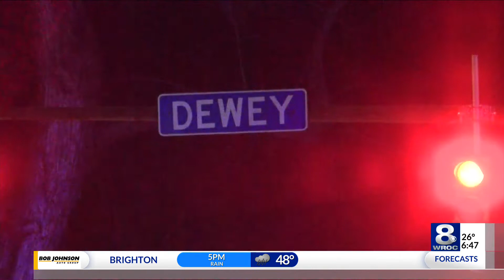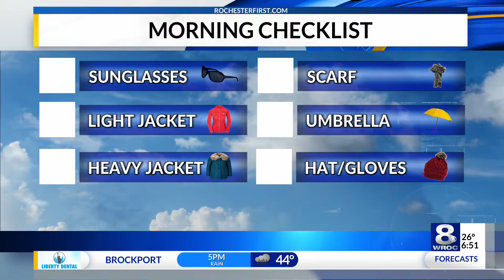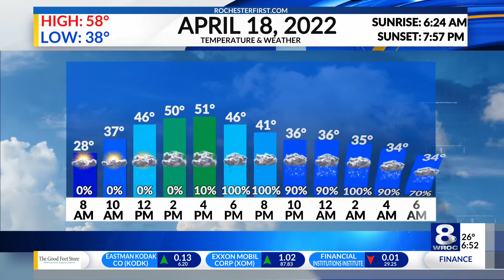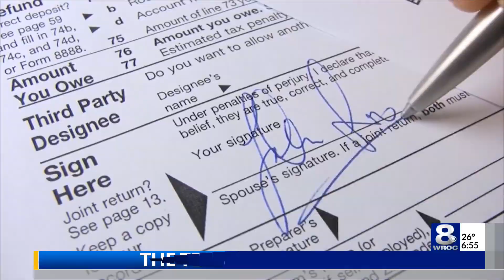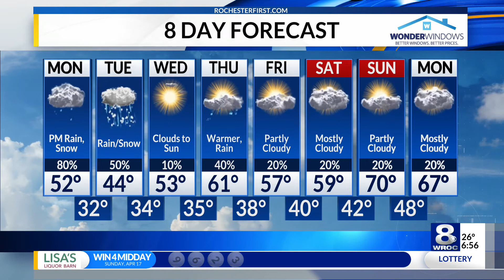Sunrise Smart Start: Monday, April 18